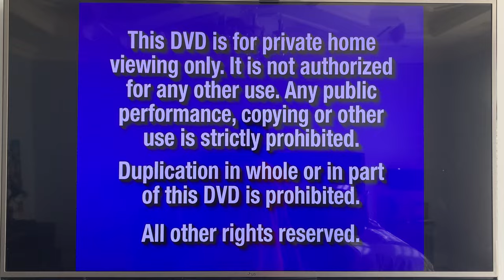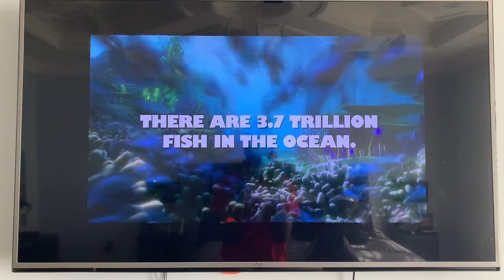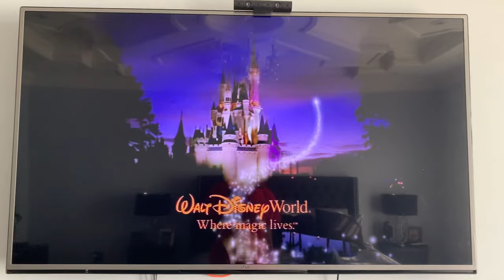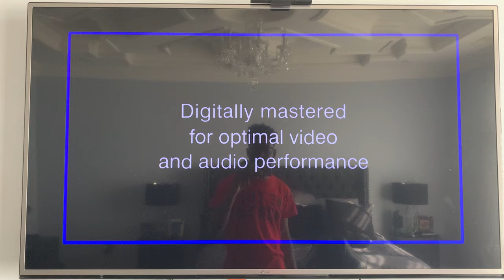Opening To The Lion King 2003 DVD